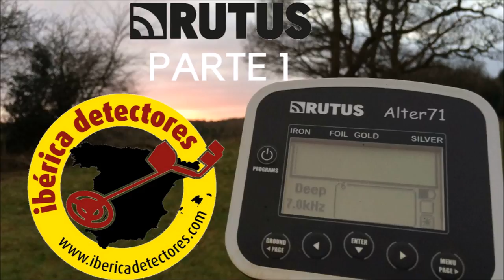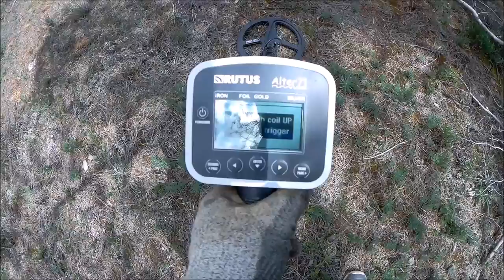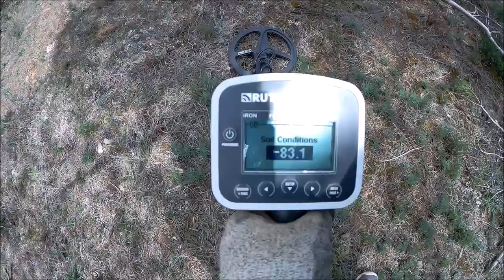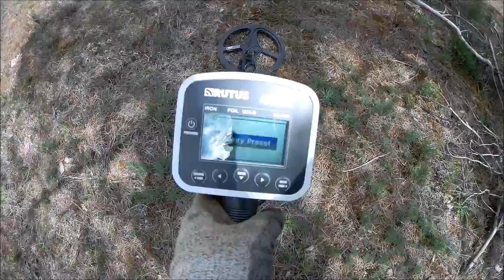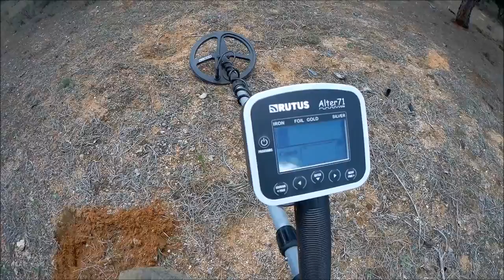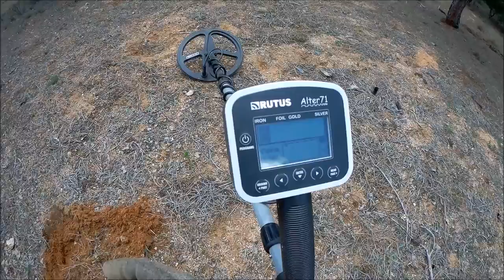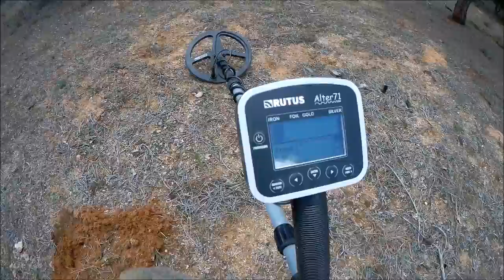¡¡¡¡¡¡NOVEDAD!!!!! RUTUS ALTER 71 en ESPAÑOL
En esta ocasión traemos una novedad recién llegada desde Polonia, la Marca RUTUS, con su detector insignia ALTER 71.

Este detector multifrecuencia trabaja entre 4.4 y 18,8 khz de frecuencia, es el único detector el cual se le puede modificar la frecuencia de 200 en 200 khz. Características:

- Frecuencia ajustable entre 4.4kHz y 18.4kHz en pasos de 0.2kHz
- 7 programas de fábrica
- Ajuste de roca caliente
- Velocidad de reacción (filtros de tierra) - 8 niveles
- Enmascaramiento de señal corto - 7 niveles
- Nivel de umbral
- Tono de umbral
- Umbral de sensibilidad (canal de metal)
- Ganancia de audio
- 6 perfiles de sonido predeterminados de fábrica + 3 perfiles de sonido programables por el usuario
- Tipo de identificación
- Discriminación (0-120)
- Sensibilidad (0-90)
- Muesca (120 muescas)
- Volumen del altavoz
- Transmisor de audio inalámbrico incorporado
- iluminación de pantalla
- Peso de la batería (6 pilas AA) - 1630 g
- 2 años de garantía